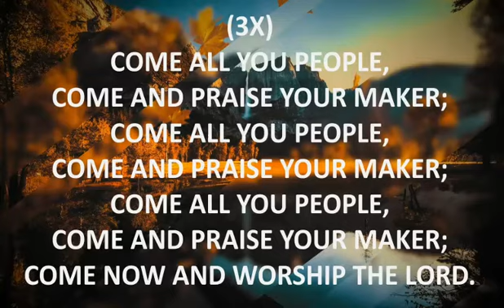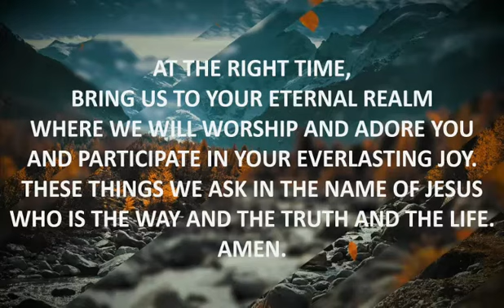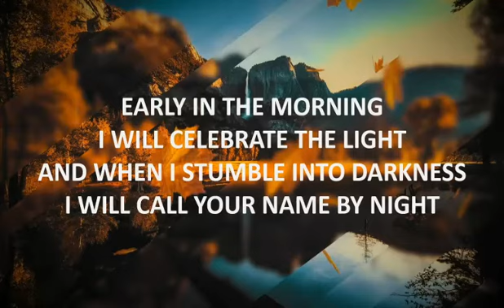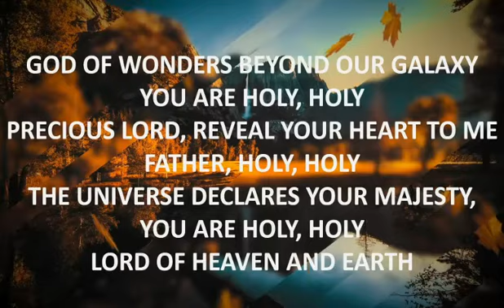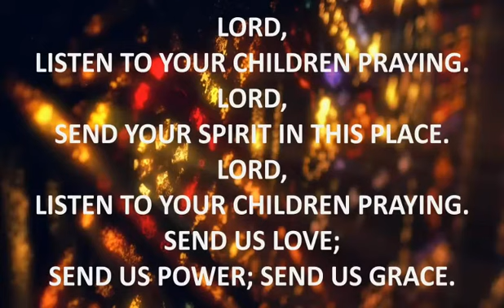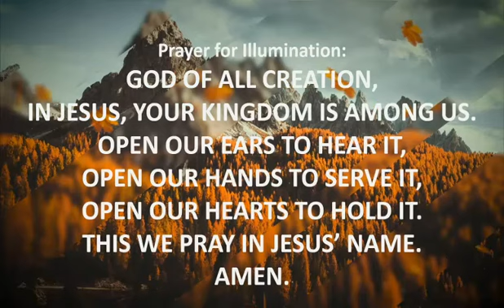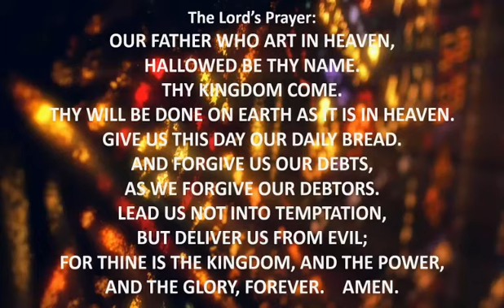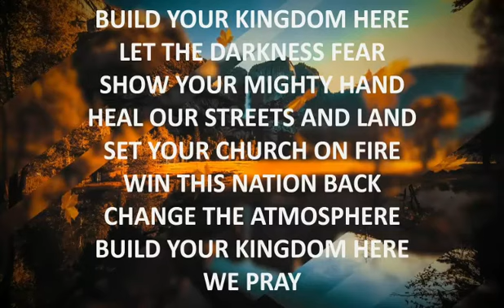The Greatest Commandment and the Second Like It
Rev. Dr. Vaughan Smith presents the sermon from the First Presbyterian Church of Titusville on Sunday, October 25, 2020.